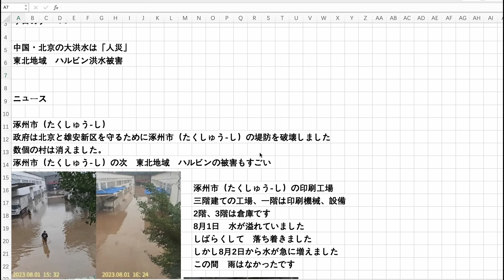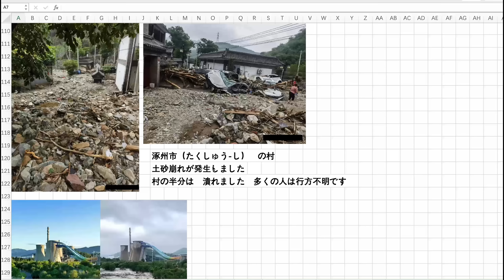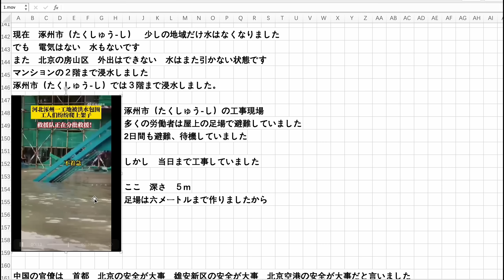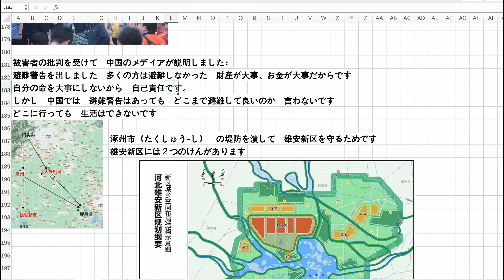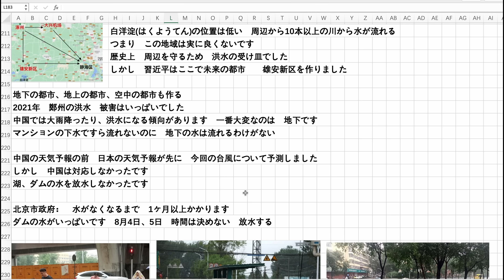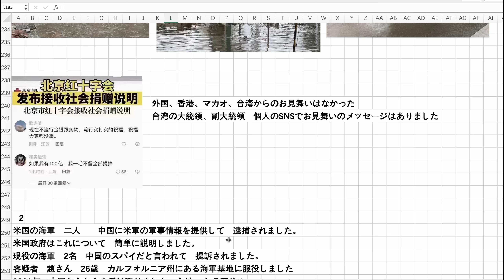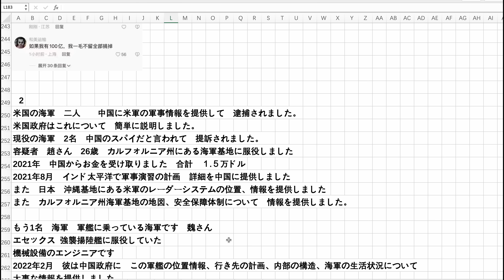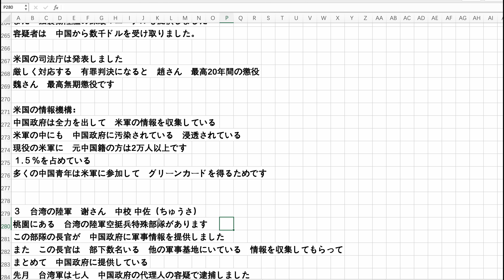中国北京の洪水は人災 水が引くまで1ヶ月 東北地域ハルビンも洪水被害